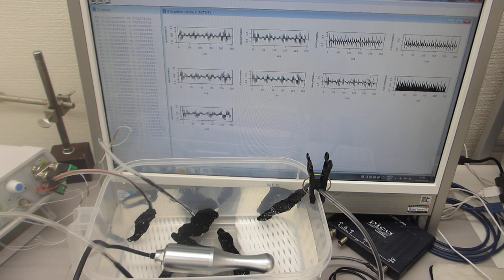ポータブル超音波洗浄器と超音波プローブと樹脂容器による「新しい超音波発振制御技術」（超音波システム研究所）